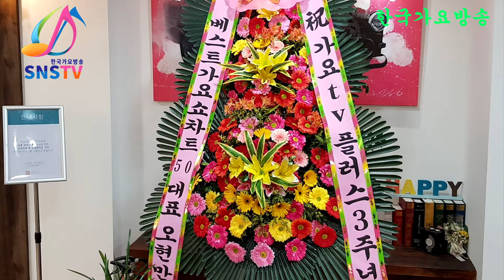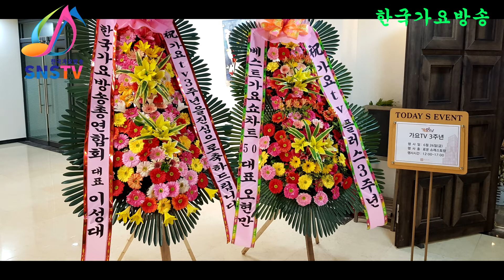가수이성대메들리힛트곡총집합-신인가수모집-악기음악1곡100만원.010-7165-5099